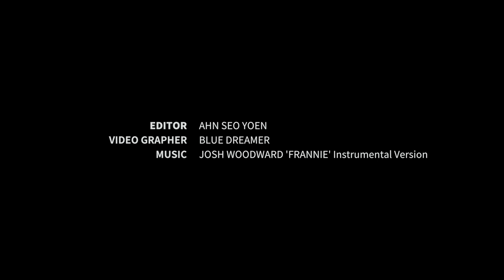직접 만드는 DIY 웨딩부케 – 풍성한 작약부케 편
도버 플라워(Dover Flower)와 함께 하는
웨딩 부케 직접 만들기!